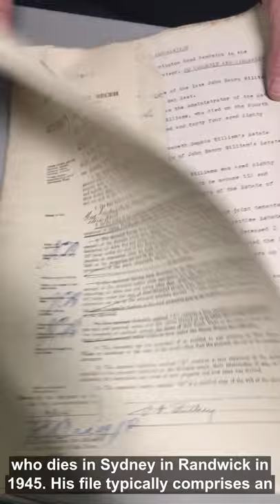Archives Behind the Scenes - Deceased Estate files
In this episode of Archives Behind the Scenes, Martyn shows us the treasure trove of information that you can find in deceased estate files.

These files, dating from the 1880s to late 1950s, were created when death duty was payable in NSW and are a financial record of someone's estate when they died. In order to establish how much Death Duty was payable the estate had to be valued - these files are exactly that, a list and enumeration of someone's real estate, their personal belongings and other personal estate.